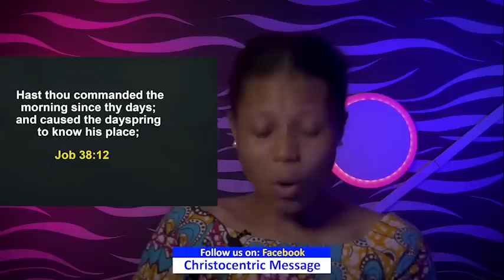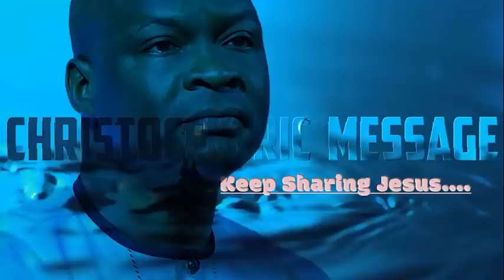LET YOUR LIGHT SHINE BEFORE MEN - APOSTLE JOSHUA SELMAN 2022